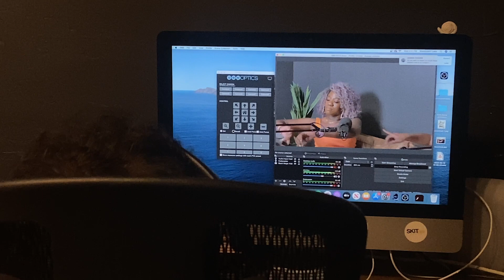July 5 NY, NY | The Buy From A Black Woman Inspire Tour presented by H&M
Spending the day with stand up comedian and Buy From A Black Woman Business Awards Host, Chanel Ali was everything. Take a look at how Nikki and Chanel spent the day in NYC with a live podcast recording, breaking bread at a Black Women Owned restaurant, The Chelsea House and catching up.
The Buy From A Black Woman Inspire Tour presented by H&M is a multi-city tour showcases Black Women-Owned Brands by placing them in H&M stores across the country, giving locally-produced products a larger shopping platform while also celebrating Black Women Business Owners who’ve overcome challenges to bring products to market.